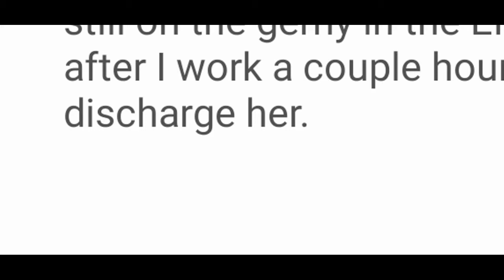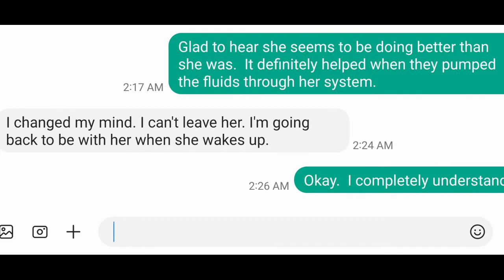Update: My Aunt is Staying With Nana